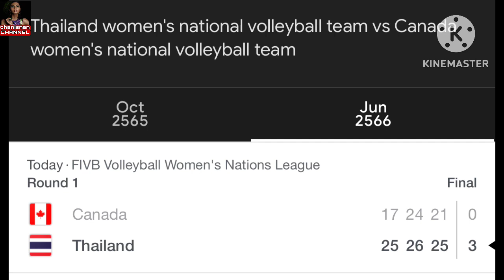รายงานผล ไทยvsแคนาดา ในศึกvnl2023 วิภาวีฉายแสง รับบทผู้เล่นทำแต้มสูงสุด